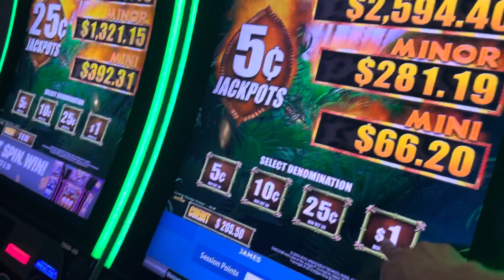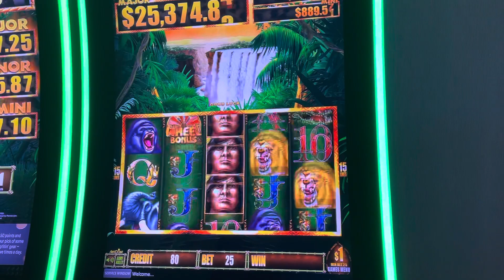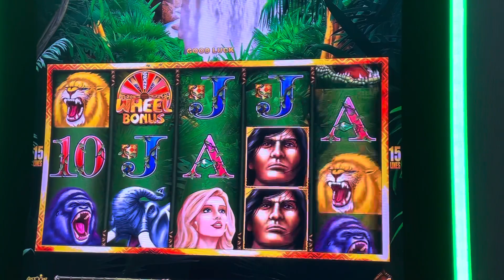Trish picks high stakes Tarzan!